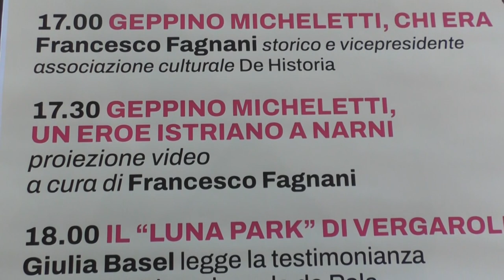Pescara. Geppino Micheletti: la Asl di Pescara ricorda il medico eroe